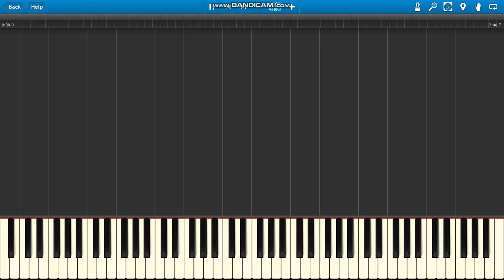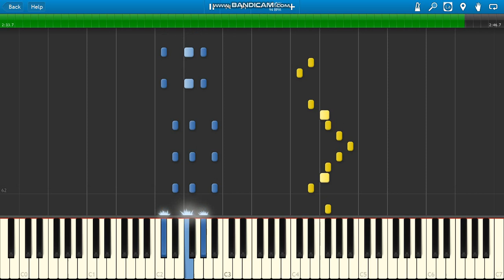Arash ft Helena One Night In Dubai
Arash ft Helena One Night In Dubai piano.